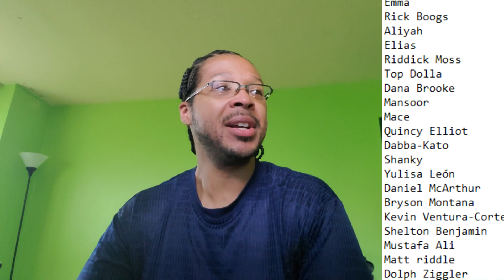WWE RELEASES 20 SUPERSTARS ???